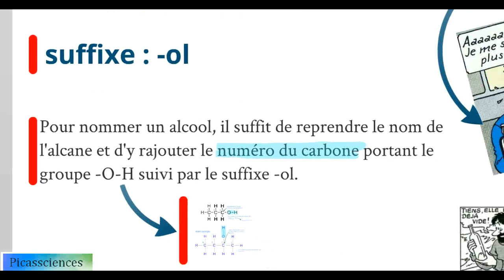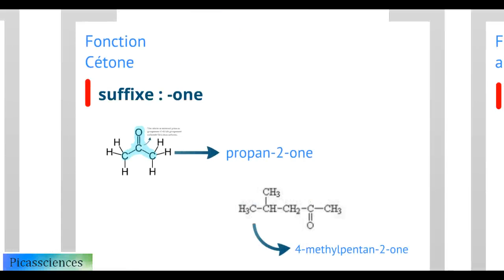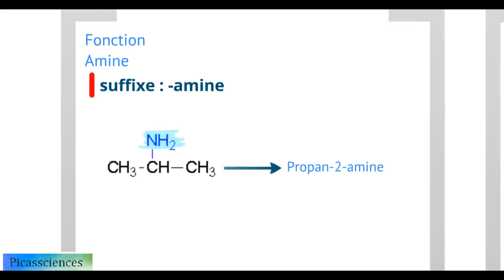Comment nommer des molécules ? Les familles chimiques